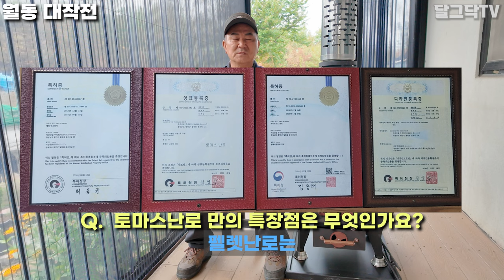펠릿/화목 겸용 하이브리드 난로 고민 이걸로 끝~! A/S 10년 보장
■달그닥네가 설치한 제품■
토마스난로 알라딘하이브리드
nal.la/GfJUvh